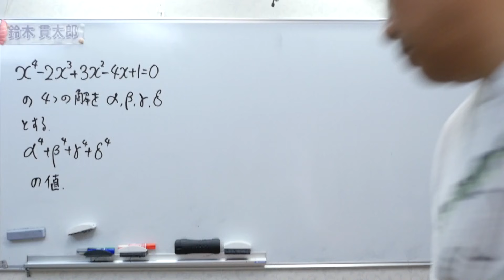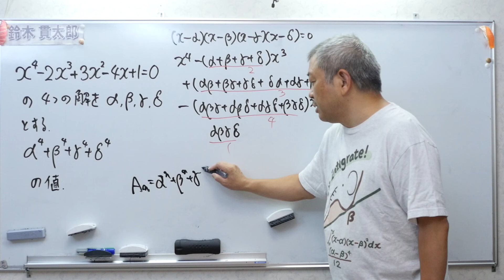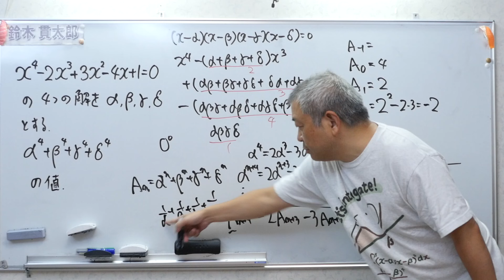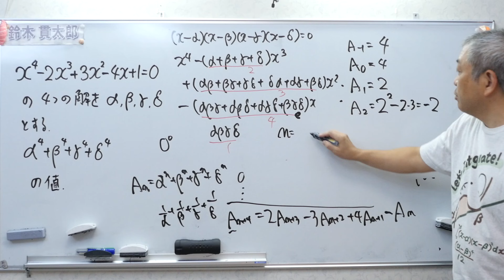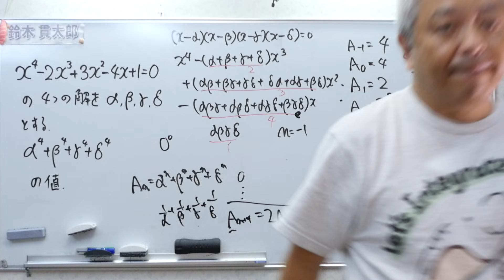東京医科大（類題）４次方程式の解の４乗の和